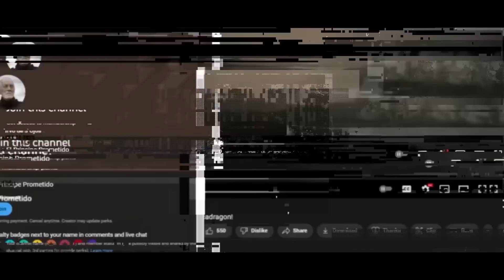Jon Snow Presagio su Propio Final! El Lobo Blanco REVELADO! Juego de Tronos 2023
La primera temporada comienza quince años después  «rebelión de Robert», con la cual Robert Baratheon expulsó del Trono de Hierro a los Targaryen y se proclamó gobernante de Poniente. Tiempo después, y tras la repentina muerte de la Mano del Rey, Jon Arryn, Robert invita a su amigo Eddard «Ned» Stark —Lord de Invernalia— a asumir el oficio vacante. Este último acepta y, tan pronto llega a Desembarco del Rey —la capital de Poniente y sede del Trono de Hierro—, va descubriendo la verdad detrás de una serie de intrigas y conspiraciones que involucran a otras familias nobiliarias y que están relacionadas con la tragedia de Arryn. Sin embargo, cuando Robert muere también repentinamente, los Lannister reclaman el poder y ejecutan a Stark para evitar la difusión de sus investigaciones. Estos acontecimientos desatan una guerra entre los reino